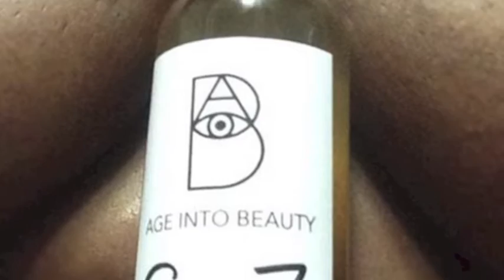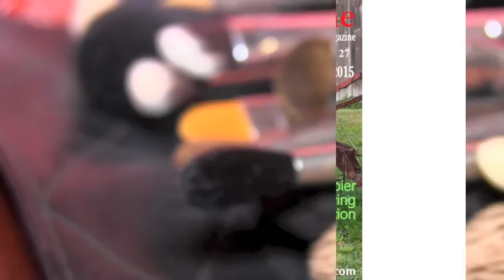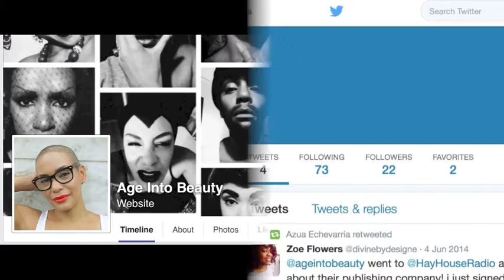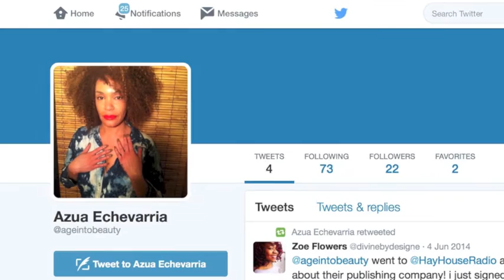Conversation with Azua Echevarria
I got the pleasurable opportunity to speak with owner and founder of Age Into Beauty, Azua Echevarria. Listen in, hear what she has to say about herself and her business.

to get to her social media pages.

The audio sit under video that I took on two projects that Azua was involved in, Black Witch Chronicles  photo shoot and Fabiola JL Photography paper doll series; as well as her being at the Black Witch Chronicles Retreat in Vermont (Summer 2015).